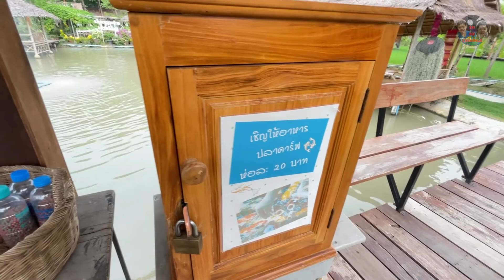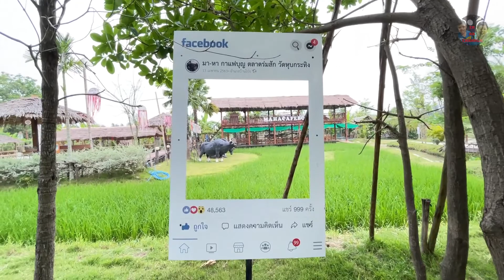ดูควายเผือก เดินชมนา กินกาแฟ กาแฟบุญ วัดหุบกระทิง บ้านโป่ง ราชบุรี | พี่อินดี้ น้องอาร์ตี้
พี่อนดี้กับน้องอาร์ตี้ มาเที่ยว ร้าน กาแฟบุญ ดูควายเผือก ดูทุ้่งน่า ที่ วัดหูบกระทิง อำเภอบ้านโป่ง ราชบุรี ครับ @InAr2625